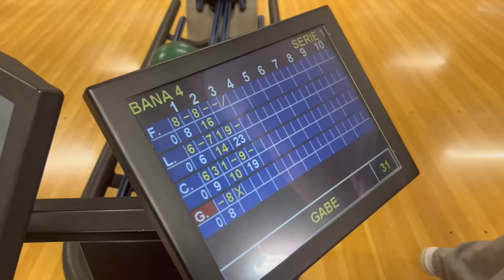HÅRMAKEOVER & BOWLING!!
Instagram ➩ misslisibell

Snapchat ➩ Realmisslisibel